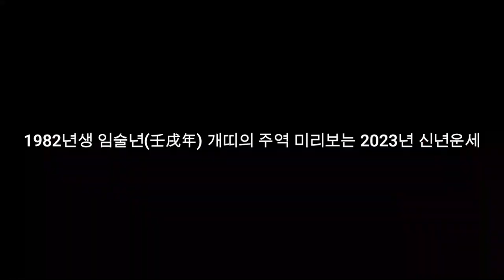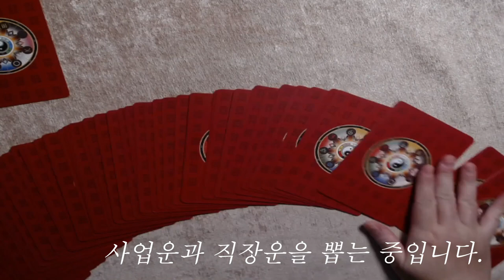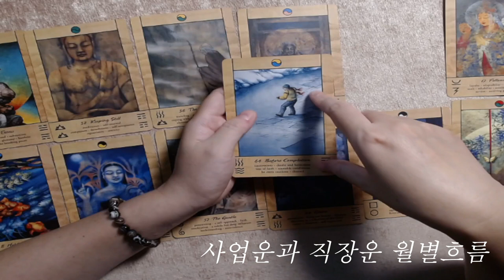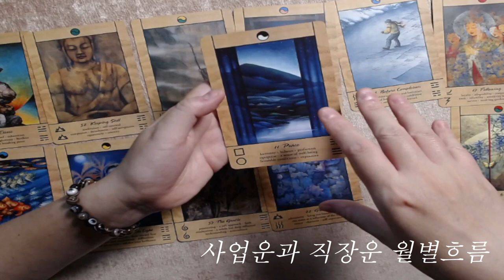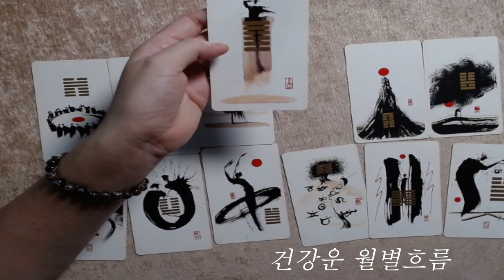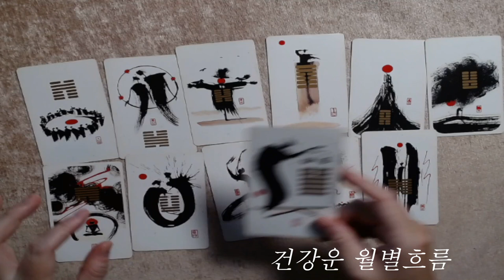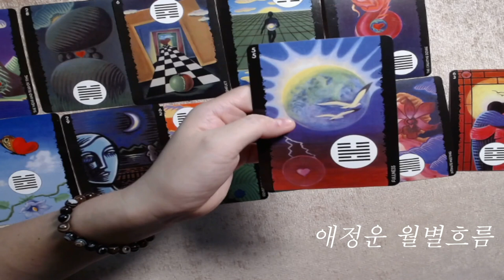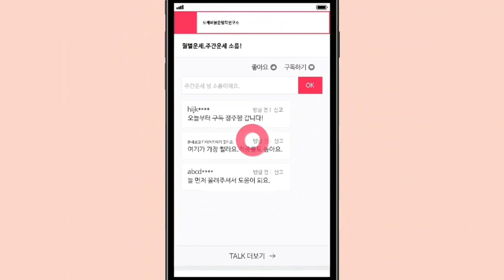🧧1982년생 임술년(壬戌年) 개띠의 주역 미리보는 2023년 신년운세